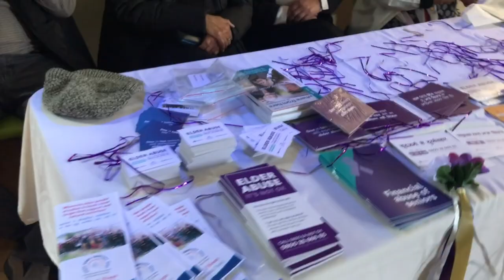New Zealand Police Vlog 28: Another day on Family Harm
Constable Liv is back with the Auckland Family Harm Intervention Team!

Today she tackles the difficulties of getting victims to engage, assists Front Line with a problematic job and speaks at an Elder Abuse Awareness Day event.